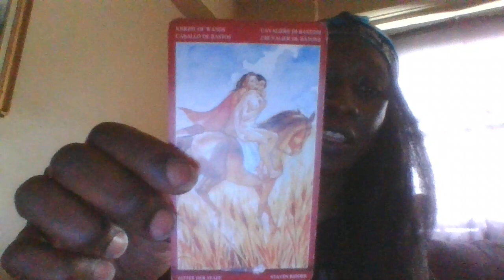SOUL SEX: card of the day 05.02.22